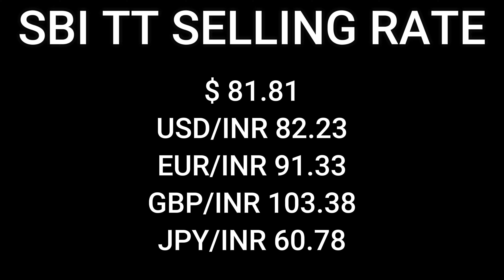Today's Aluminium, Copper, SS, MS, Scrap Price Update by Rizwan Saifi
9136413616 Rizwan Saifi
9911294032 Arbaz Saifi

30 Futa Road Hindan Vihar Ghaziabad 201004